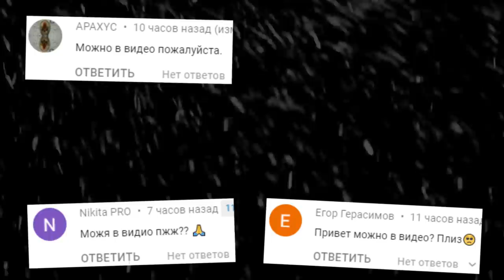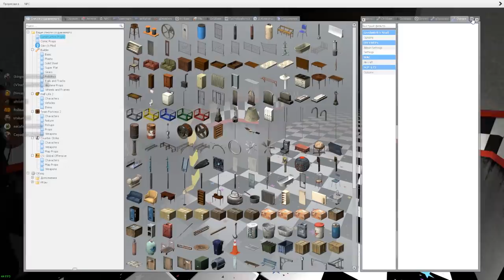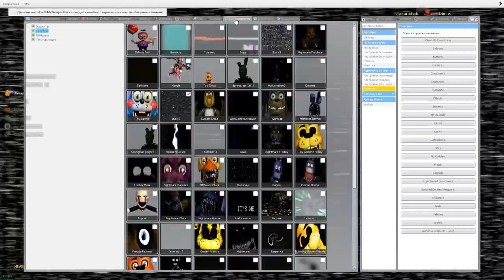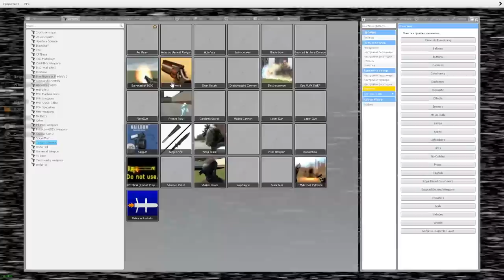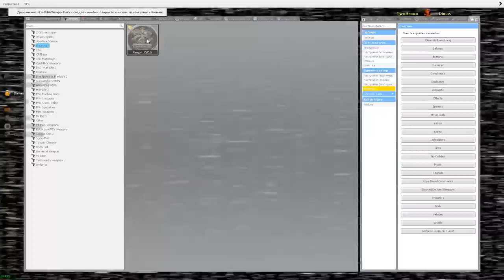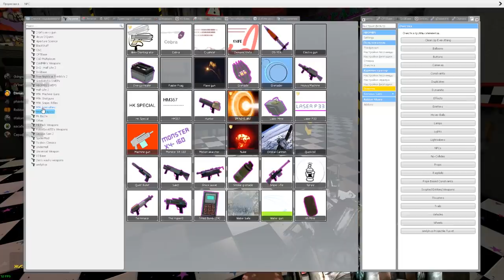АНИМАТРОНИКИ ПУГАЮТ ОХРАННИКА FNAF 7 COOP ГАРРИС МОД ► Garry's Mod